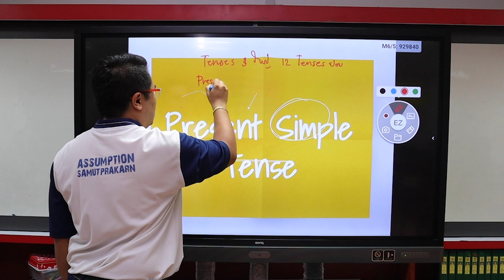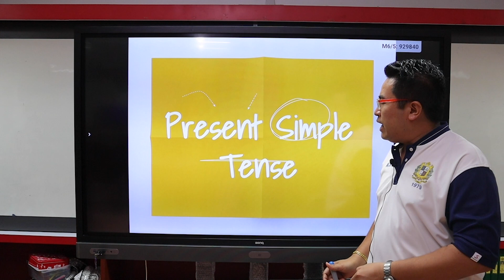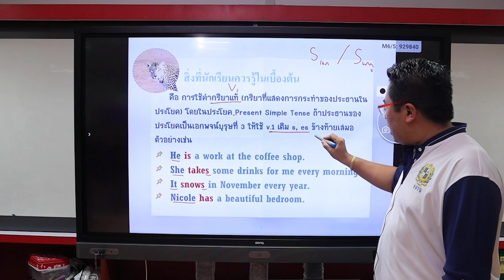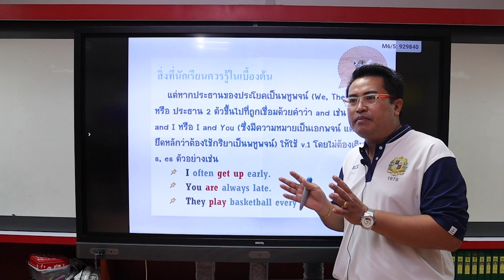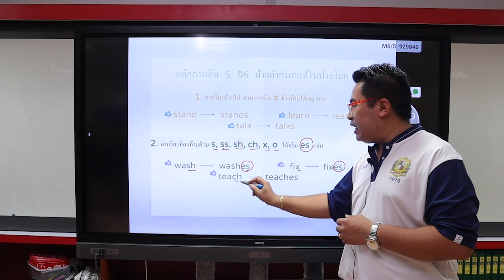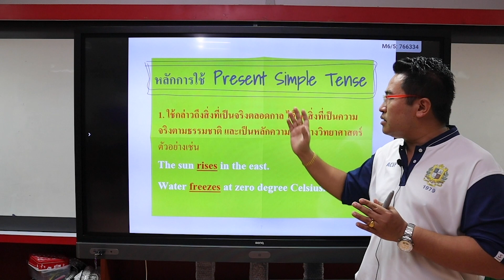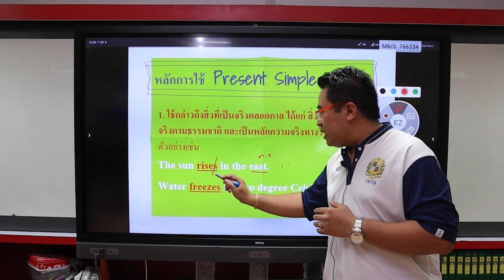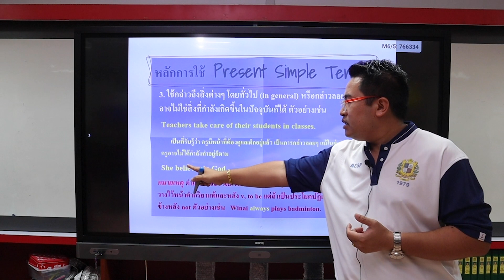EN0801 | English (Fun) : Tense | by M.Nattawat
นักเรียนจะได้เรียนรู้เกี่ยวกับ Present simple tense
เพื่อมาเรียนกันนะคะ